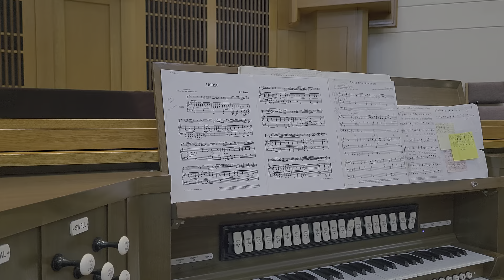Arioso by Fiocco. Abby Hawthorne on oboe and David Rodgers on organ.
at Bentwood Trail Presbyterian Church in Dallas, TX.   performed August 13, 2023